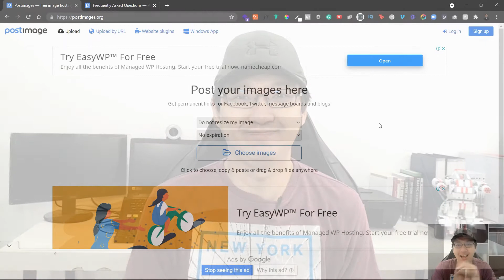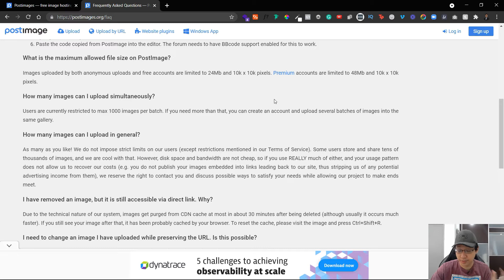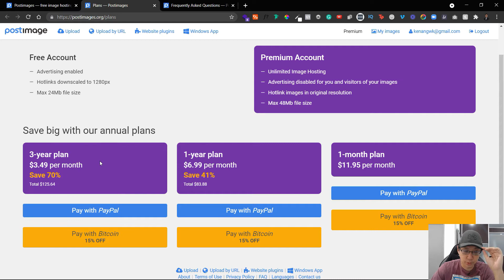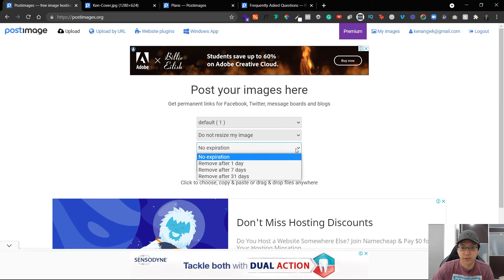Free Image Hosting Site │Host Your Image Online (Postimage)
Host your image online for FREE! In this tutorial, I'll show you How to Easily Host an Image Online for FREE using Postimage. Postimage is a Free Image Hosting Site.